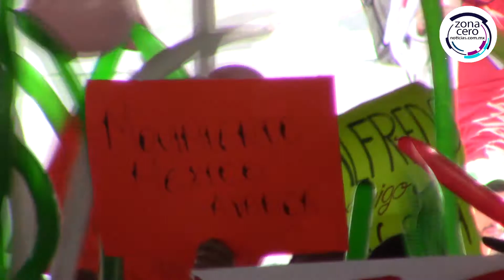PRI Izcalli ganará con una amplia ventaja: Martín Saavedra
Martín Saavedra, dirigente del PRI de Cuautitlán Izcalli señaló que en este municipio se ganará de manera contundente la elección del próximo 4 de junio y se sumará un importante resultado para lograr que Alfredo Del Mazo sea el próximo gobernador del Estado de México.

En el marco de la segunda visita de Alfredo Del Mazo a Cuautitlán Izcalli, Martín Saavedra, indicó que las propuestas del PRI han sido las más contundentes en comparación con otros candidatos que sólo se han mantenido en la crítica y no han aportado una idea clara de gobierno.

El líder local del PRI comentó que se ha emprendido una importante campaña de acercamiento para convocar a la estructura de ese partido a trabajar fuerte y con todo para lograr que el proyecto de gobierno de Alfredo del Mazo sea una realidad en el Estado de México.